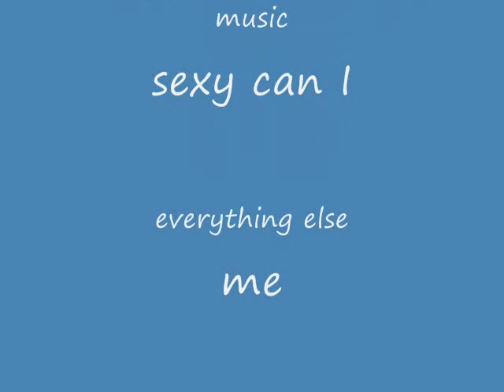funny animals - by Alex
when animals smoke weed...